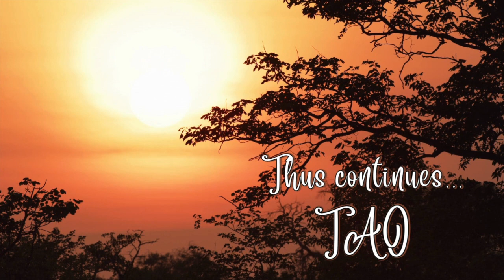Tao Overflows - All Philosophies Are Tranquilizers